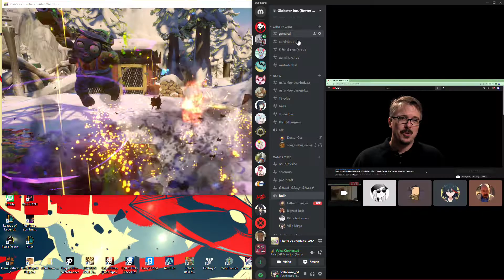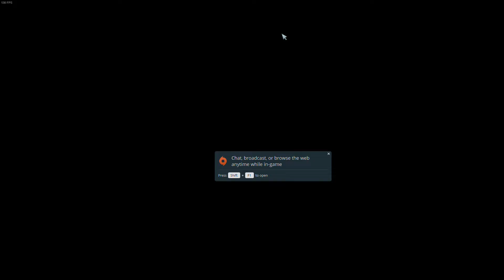La Bomba Beaner